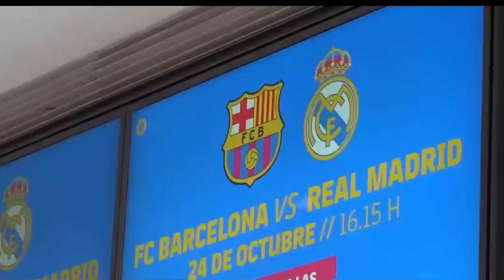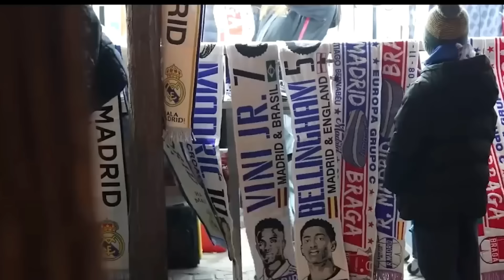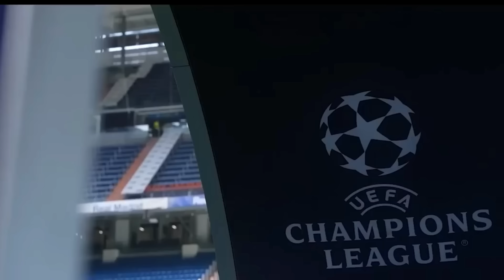ТЕЗКОР РЕАЛ СИТИДАН ЎЙИНЧИ СОТИБ ОЛАДИ.ЖУД ДОРТМУНД ЎЙИНЧИЛАРИ БИЛАН ГАПЛАШДИМ.АНЧЕЛОТТИ ИНТЕРВЬЮ